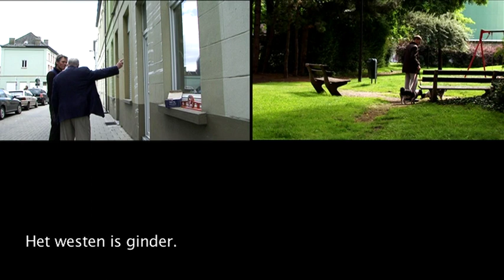In het spoor van TRACK_Bart Lodewijks (trailer)